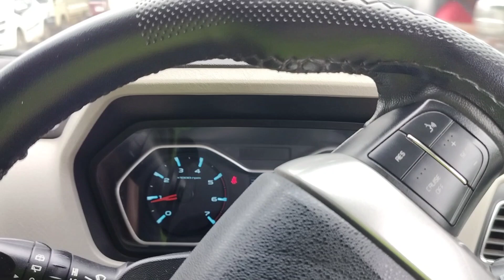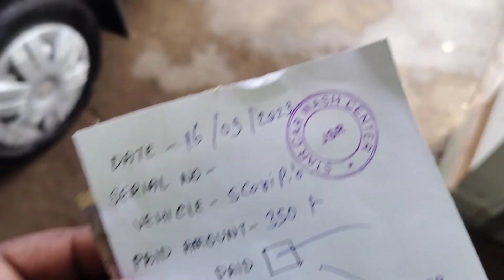car washing centre gaitadih royalram350//new vlog video 📸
car washing point gaitadih..ek baar jarur visit kre🚗😍